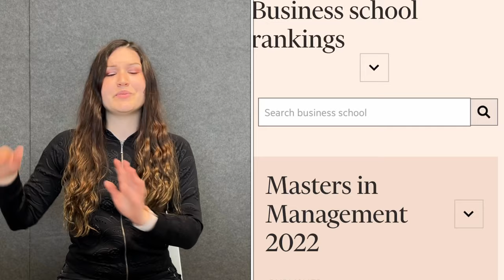Benefits of the CEMS MiM program - honest CEMS review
How valuable is CEMS MiM? Advantages of the global network.

My CEMS Master in International Management experience! CEMS MIM ranks in the top 10% of management master programs worldwide in most renowned educational rankings such as QS World University or Financial Times.

In this video, I give my opinion about the Global Alliance of Management Education: What are the main benefits of CEMS global corporate and social network? Was the time and fulfilling extra requirements worth it? Is it difficult to get in? What are the main benefits in terms of education and job prospects?

As a recent 2022 graduate of the CEMS program at Copenhagen Business School and London School of Economics and Political Science, I'll take you down memory lane with me and talk about the best and worst parts of pursuing the CEMS MIM degree.

Timestamps ⏱ (so you can jump around). I recommend watching "Collaboration with corporate partners"
00:00 What are the benefits of pursuing CEMS?
00:15 Educational benefits
00:21 CEMS ranking position
01:01 Internationally focused courses
01:25 Collaboration with corporate partners
02:03 Exchange program
02:24 Improved job prospects
03:01 CEMS-specific internships
03:21 CEMS recruitment platform
03:38 CEMS global network
04:38 CEMS alumni network

🎬 📸 Equipment I use for filming and editing 🎬 📸
➤ iPhone 12
➤ iPhone 13 Pro
➤ Flexible Tripod
➤ Jabra 85t Earbuds
➤ Apple MacBook Pro 16"

// ABOUT ME

Hey, my name is Agata! I have recently graduated from a dual master's program in economics and international management. I am currently living in Australia for a duration of a few months and it is my pleasure to share with you the coolest parts of this adventure! In addition to being an aspiring YouTuber, I also plan on starting my career as a management consultant early next year.